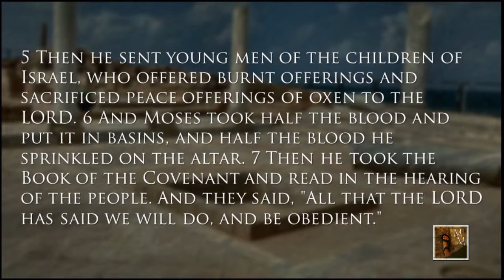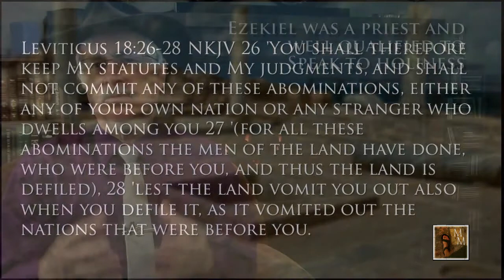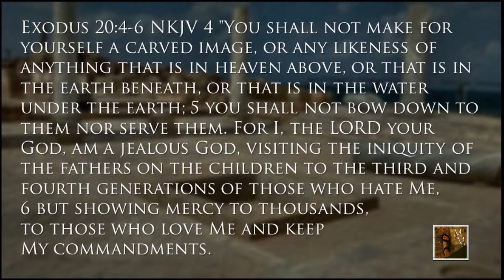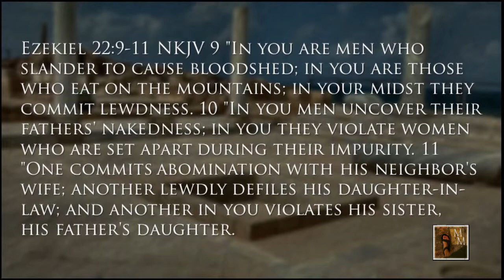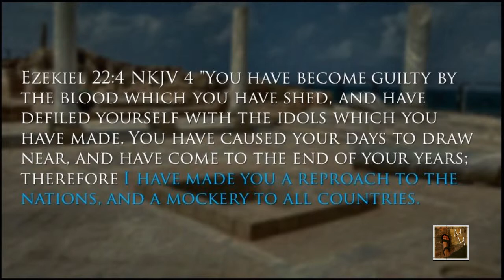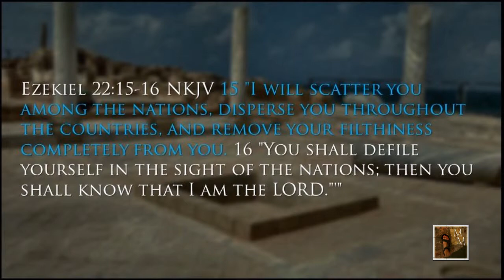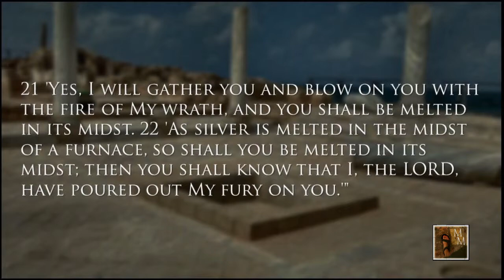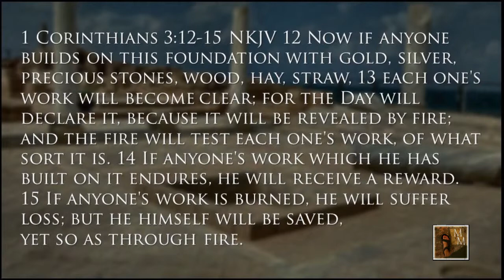The City of God's Name Part 1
There is something special about the city of Jerusalem.  Jerusalem is referred to in the scriptures by many titles, not the least of which is the City of God’s name.  In Zachariah it is known as the City of Truth.  The prophet Isaiah uses several euphemisms for Jerusalem; the Faithful city in 1:25; Joyful City in 22:2 and the Lion of God in 29:1 among many others. It doesn’t take much reading of the Bible to realize that Jerusalem is central throughout history and ground zero for the events of the Bible. Israel had made a covenant with God at Mount Sinai. The covenant was between God and the entirety of the people as a nation.  In our Haftarah this week Ezekiel lays out a series of condemnations against the people phrased in terms as if the city of Jerusalem is the one who sinned.  Why is it that the city of Jerusalem is referred to as a person? What does the city represent and why is it that the city faces judgment?